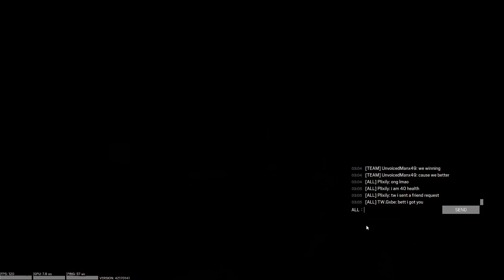R6 Console Player Plays Pc Siege And SLAMS